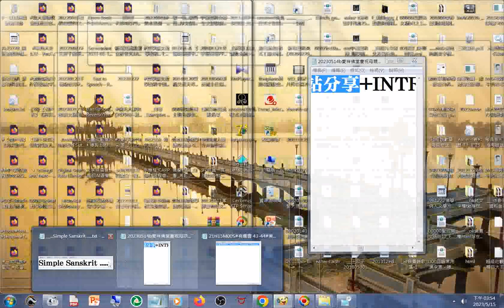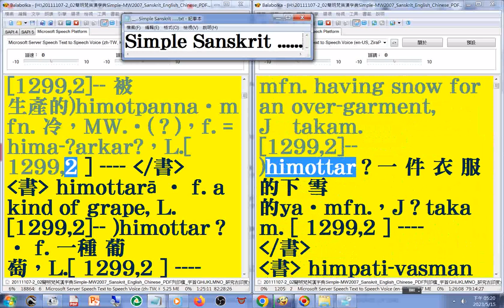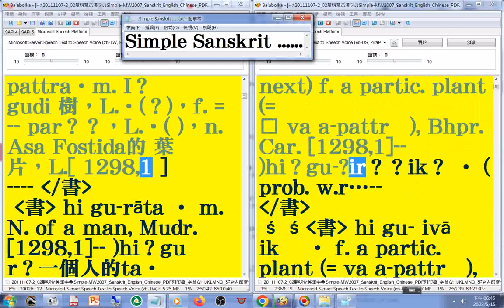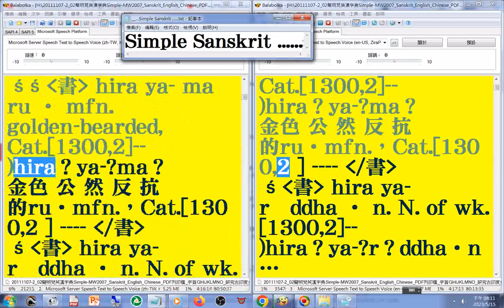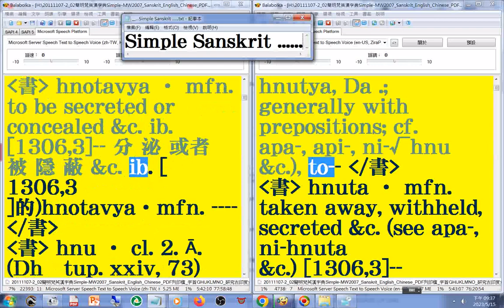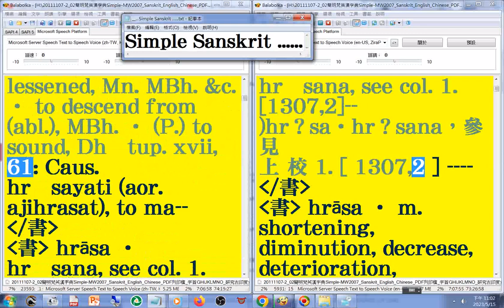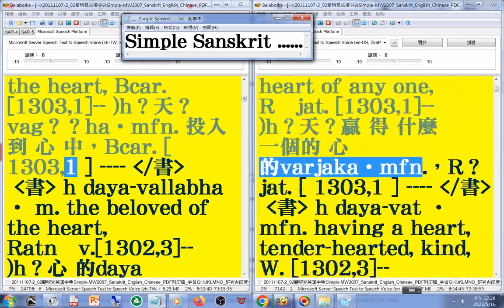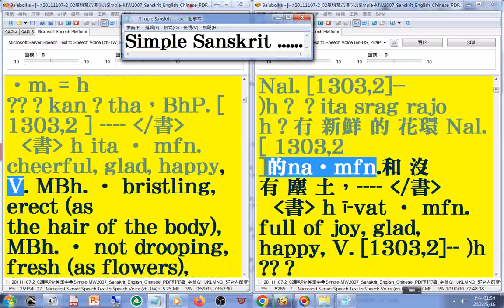有聲書 45(45-48#美語發音 轉寫字的符號字朗讀時會消失20111107-2簡明梵英漢字典p.318b-482字首GHIJKLMNO hi-ja_Simple MW2007 Sanskrit